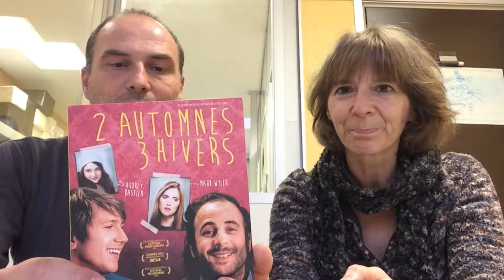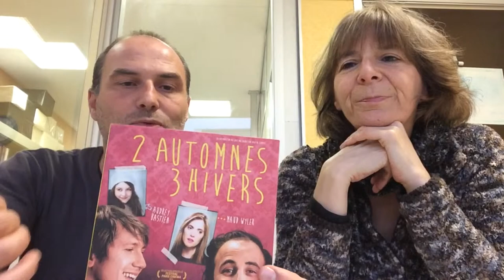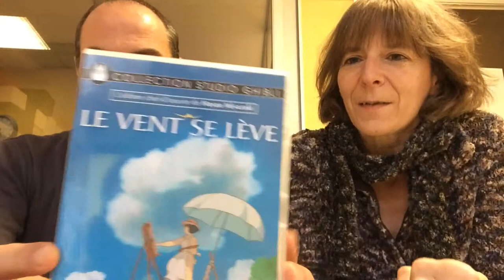In My Mailbox #22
Les bibliothécaires de Brest vous proposent...

Quelques DVD de cinéma achetés à la fin de l'année 2014 :

Sébastien Betbeder : 2 Automnes 3 Hivers

Pierre Salvadori : Dans La Cour